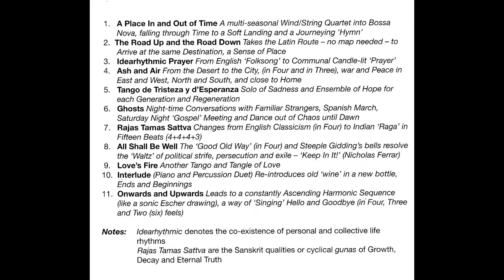'Idearhythmic Prayer' ('Little Gidding' CD TLC001) Jonathan Cohen's Time Loves Changes Sextet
Music and Arrangement - Jonathan Cohen

Track 3 on Jonathan Cohen's Time Loves Changes Sextet CD TLC001 'Little Gidding - A Place In And Out Of Time', Original Jazz and World Music inspired by Little Gidding (the Place), and the Poetry of TS Eliot

Music for Head, Heart and Feet

featuring:

Alec Dankworth - Double Bass
Paul Clarvis - Drums / Dharboukah / Tablas
Shanti Paul Jayasinha - Trumpet / Flugelhorn
Richard Bolton - Electric and Acoustic Guitars / Cello
Robert Townsend - Soprano, Alto, Tenor Saxophones / Clarinet / Flute
Jonathan Cohen - Piano / Flute / Composer / Arranger

‘Little Gidding’ was first performed by the Time Loves Changes Sextet at the TS Eliot Festival, Little Gidding, Cambridgeshire on 19th May 07

“A sort of prayerful jazz equivalent of Faure”
Music critic Roderic Dunnett reviewing the premiere of Little Gidding – A Place In and Out of Time

'Idearhythmic Prayer' - From English Folksong to Communal Candle-lit ‘Prayer’.  Idearhythmic denotes the co-existence of personal and collective life rhythms. (This section corresponds to the 'Where Prayer Has Been Valid' section in TS Eliot's poem Little Gidding)

In July 2005 I visited Little Gidding in the heart of rural Cambridgeshire, a connection that was to lead to a new composing commission and a first performance as the centrepiece of the annual TS Eliot Festival in the auspicious candle-lit surroundings of Steeple Gidding Church in May 2007.

Little Gidding has been a place of spiritual pilgrimage and community from the 17th Century, when Nicholas Ferrar established the first religious community based on simple living there, to the present day where it combines being a centre for hospitality and retreat, and a place to which this city dwelling jazz musician, composer and music therapist, amongst others, might want to escape, re-charge and be inspired.

The ‘medicine’ didn’t just work for me.  TS Eliot visited Little Gidding in May 1936, and was inspired to write his famous poem Little Gidding, the final poem of his Four Quartets during the blitz in 1940’s London, which I first encountered like many as a set text at school.

Eliot’s poem for me echoes many journeys: the emotional and personal; the spiritual and the collective; the connections and disconnections of history and place.  In experiencing Little Gidding as an ‘epiphany’ of shared history, spiritual and secular symbolism, and creative community, Eliot linked the universal and the particular, the prosaic and the profound, origins and outcomes.

So to celebrate this special place’s timelessness and contemporary relevance, I took my own musical ‘pilgrimage’ combining experiences in jazz, classical, world music, composition and improvisation, with the emotional resonances evoked by Little Gidding’s unique past and present, and the inspiration of Eliot’s poetry, to create different ‘characters’ and ‘voices’ in an original musical narrative.

I formed Time Loves Changes in 2004 as a vehicle for my original compositions, although this line-up was put together for the Little Gidding commission and subsequent performances.  The music demanded something orchestral rather than the usual suspects of a jazz group, and played in unconventional site specific settings, so I chose an ensemble of players who could not only respond to the unusual brief with inspiration and wit, but also fill the roles of multi instrumentalists and create a breadth of texture and style whether playing the dots or improvising.

Alec Dankworth is a brilliant player from a jazz ‘dynasty’ whose artistry and credentials are world famous.  I first met Alec on a Wavendon All Music Plan course when we were both teenagers but had to wait for this opportunity to play with him again. Of all jazz/world percussionists Paul Clarvis for me is the man who most exudes the sheer joy of rhythmical inventiveness (watching Paul play live should be on the NHS!), and covering a musical spectrum from collaborations with Paul McCartney and Mose Allison to Harrison Birtwistle and Leonard Bernstein.  With the most beautiful tones on his instruments you’ll ever hear Shanti Paul Jayasinha was the obvious choice for the brass ‘section’, and brings his precision, flare, groove and distinct personality to any musical style.  There are few people around who could be the two or more musicians that Richard Bolton is in this group, and whether in the mix of the rhythm section or the front-line of the ‘horns’ Ric’s string-play gives the band a distinctive sound.  I knew Robert Townsend from his work with Django Bates and others, and being a saxophone player myself, knew I needed someone who could often lead the line and also be a one-man woodwind orchestra.  Taking the top line more than most, Rob covers a wide emotional range with brilliance and occasional suitable irreverence.